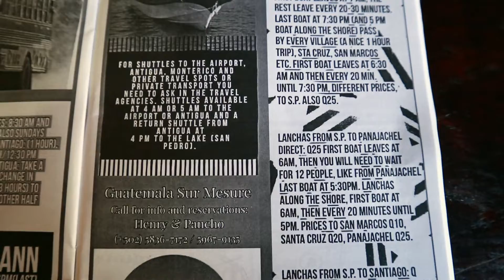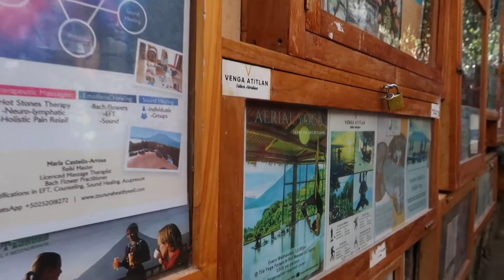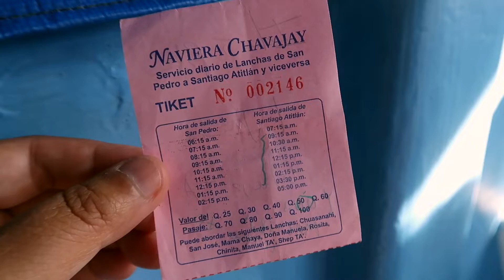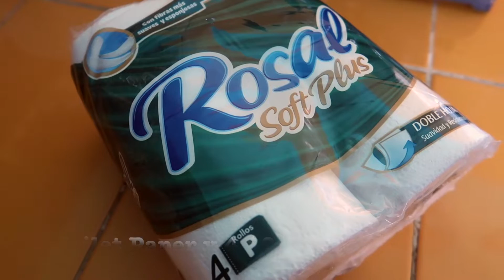Cost of Living in San Pedro (Part2: Transport & Room) Guatemala | Lake Atitlan | Ep. 63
This video is the Part 2 of the Cost of Living in San Pedro Guatemala. If you haven't watched Part 1, you can start from that one first. In part 2, I will talk about the transportation to and from San Pedro and a brief overview of other places around the Lake Atitlan area.

In San Pedro, it's easy to find a shuttle directly to Antigua. However, on the side of Antigua, shuttle mostly is going to Panajachel. I forgot to mention it in the video.

For purchasing souvenir, San Juan has many choices. It is way less busy than Chichicastenango and with more textile products.

If you like DIY you outfit, there are so many colourful beads and accessories in the market. Definitely, you can make something very unique.

Finding accommodation is a little challenging. There are not many cheap and decent places on Airbnb since I am looking for long term. If you are not demanding, just look around the signs. There are places which charge $8 - $10 a night. But in general, shower is not hot, just less cold, so prepare for that.

There are water activities in San Pedro. I didn't try any as the weather was pretty cold to me.

San Pedro is not a place for excitement. I will say it's a good place for those who need a quiet place for creative work.

🎧 Clear by Michael Vignola